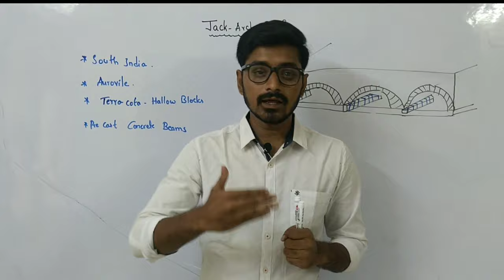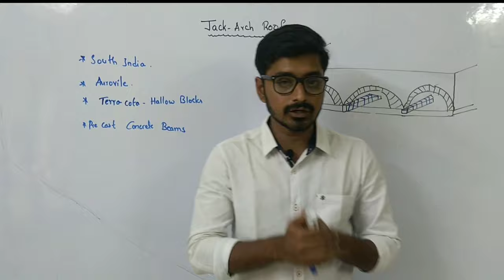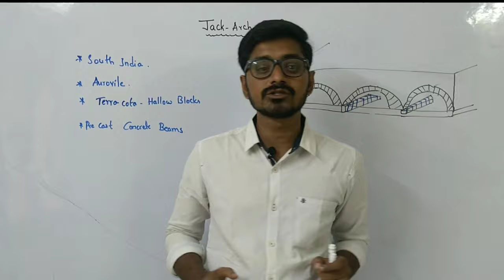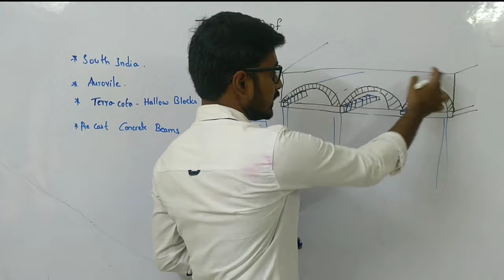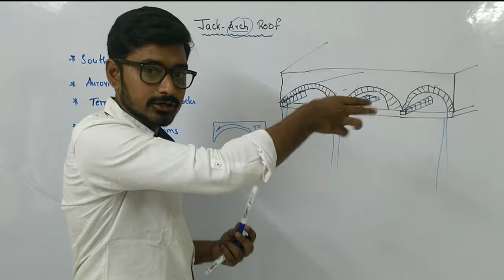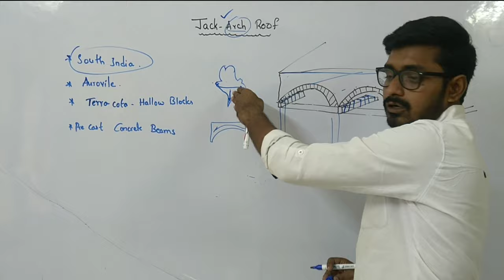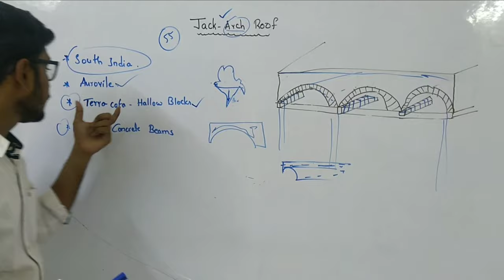JACK ARCH ROOF || TSPSC TPBO CONSTRUCTION PRACTICE CLASSES|| TELUGU CIVIL ENGINEERING CLASSES